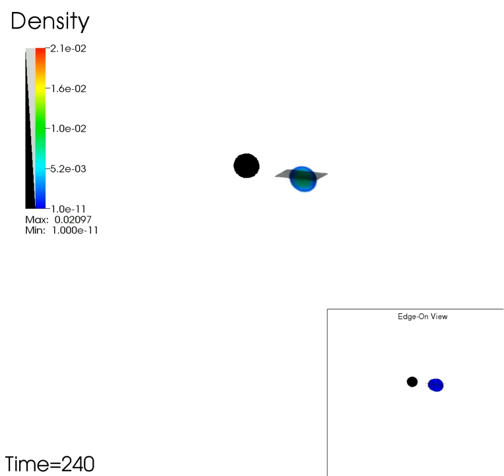Precessing Black Hole-Neutron Star Merger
This movie shows the merger of a black hole-neutron star binary in which the spin of the black hole is not aligned with the total angular momentum of the system, thus causing the orbital plane to precess. The black hole is 3 times more massive than the neutron star, and has a spin a=0.5 at an initial inclination of 80 degrees with respect to the orbital angular momentum of the binary. The main frame shows the evolution of the system from slightly above the initial equatorial plane, with the color scale giving the density of matter within the star, while the smaller panel shows the same system viewed from an "edge-on" position (i.e.: as seen by an observer located in the initial equatorial plane).

The binary goes through about 2 orbits, during which the separation between the compact objects drops from 60km to 30km. Then, tidal forces disrupt the neutron star. Most of the matter (~97%) is rapidly accreted by the black hole, while the rest forms a long tidal tail which eventually settles into an accretion disk. The relative precession of the star, tail and disk is clearly visible in the edge-on view. Towards the end of the simulation, the spin of the black hole and the angular momentum of the disk are misaligned by about 20 degrees, which will cause the precession of the disk over longer timescales.